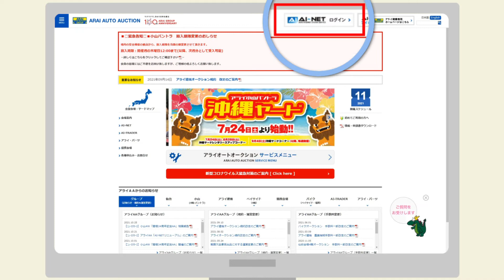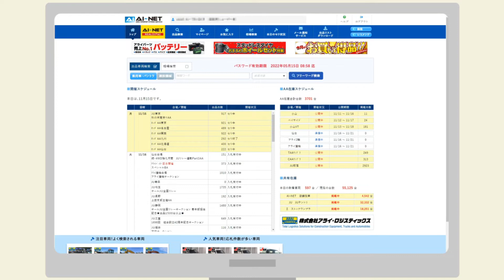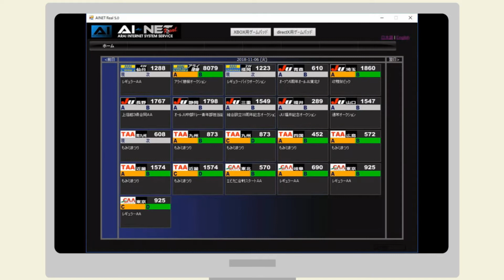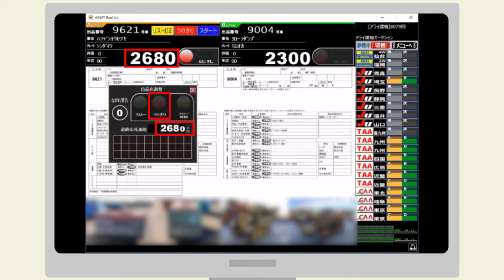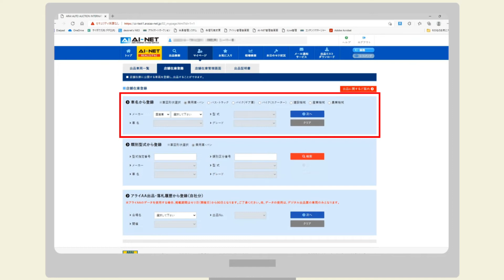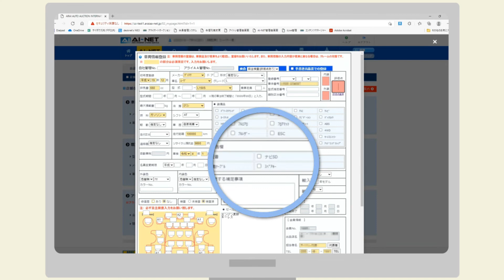「AI-NET(アイ・ネット) 」の使い方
📌アライオークション　ホームページ

アライオークショングループが提供するAI-NET(アイ・ネット)の基本的な使い方をご紹介します。
①ログインのやり方、②リアルタイム応札のやり方、③リアルタイム出品調整のやり方、④店舗在庫サービスへの出品車両登録のやり方、⑤店舗在庫サービスへの出品のやり方